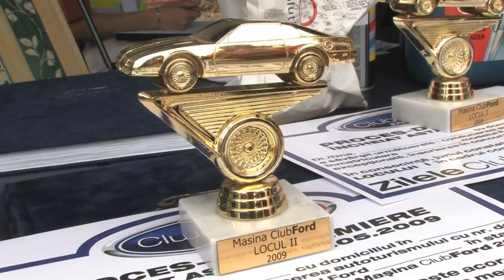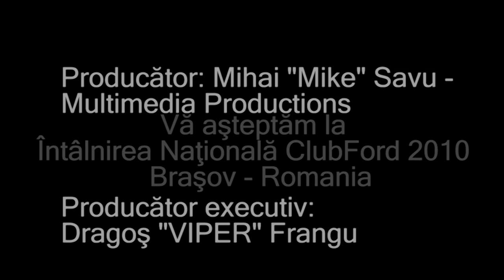Zilele ClubFord 2009 - Târgu Mureș, România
Camera & montaj: Multimedia Productions
Producător: Mihai "Mike" Savu (RIP) - Multimedia Productions
Producător executiv: Dragoș "VIPER" Frangu